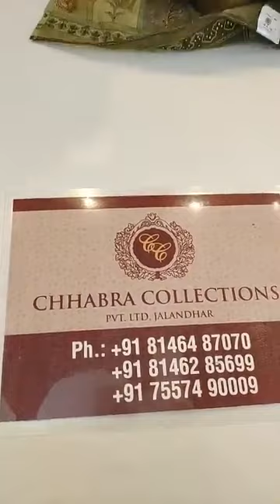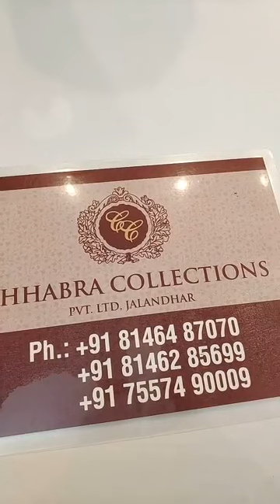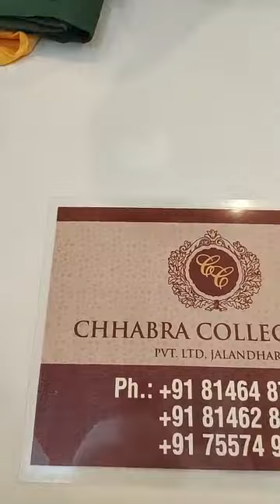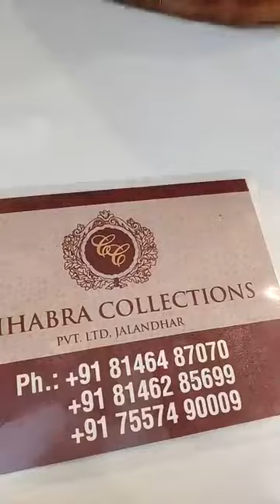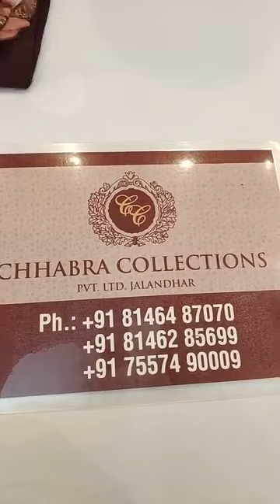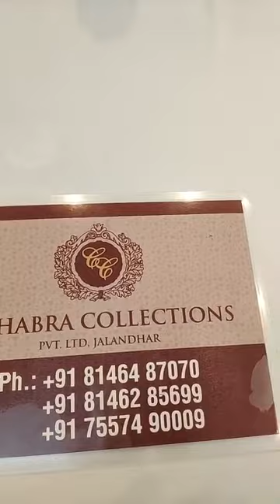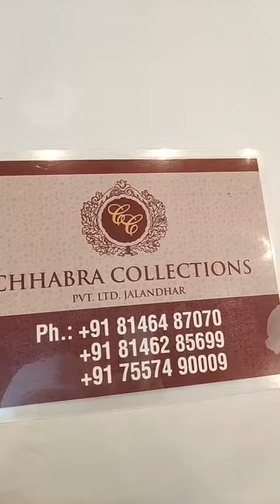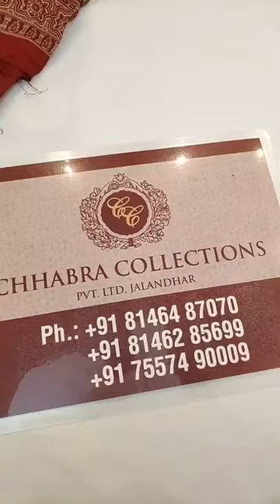Desinger Suits Collection 2022 || Chhabra Collection Pvt Ltd